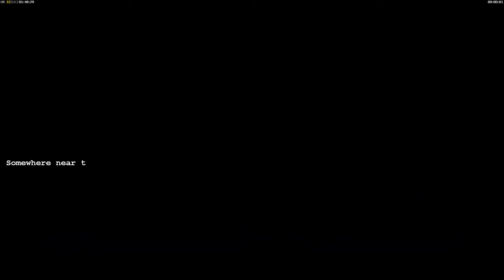C&C Generals Zero Hour Airforce 007 공항 공항이 더 필요하다